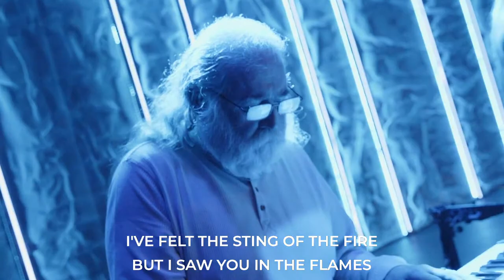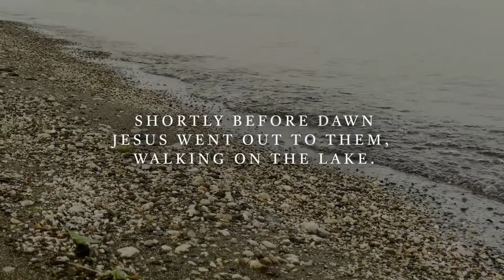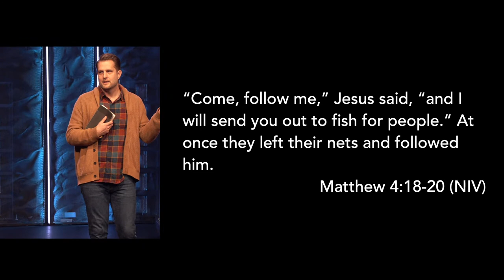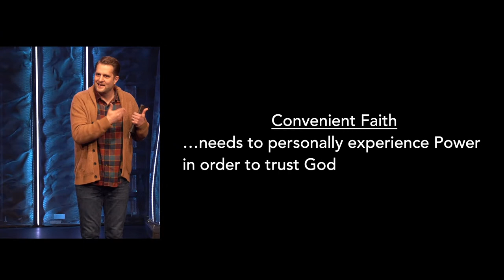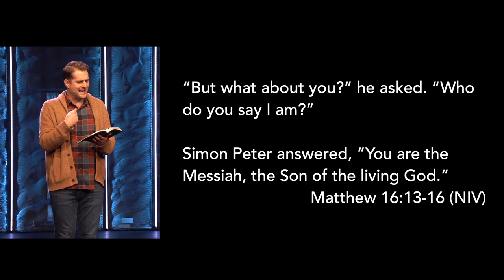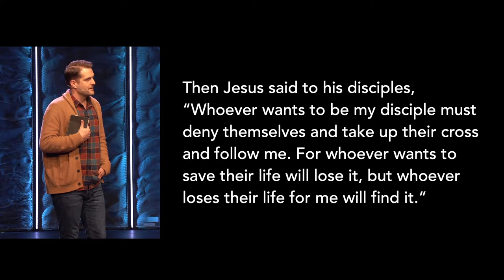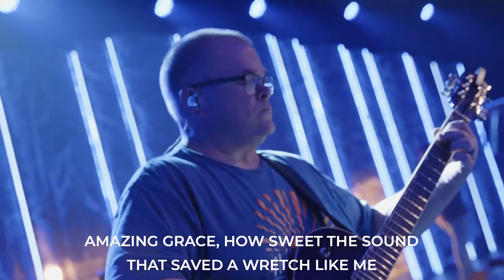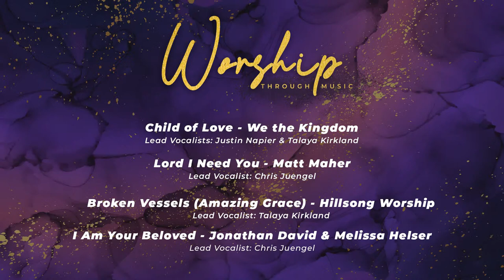The Evolution of Peter (Part 1) - Pete Stearns (10.15.2023)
Welcome to St. Mark's Community Church Online! We’re glad you could join us for services! For more information about our church, please visit smc.church.

04:06 Welcome/Opening Announcements
06:32 Song 1 (Child of Love)
10:30 Song 2 (Lord I Need You)
13:48 Prayer Moment / Lord I Need You (Reprise)
21:30 Message
1:10:00 Song 3 (Broken Vessels / Amazing Grace)
1:16:18 Song 4 (I Am Your Beloved)
1:22:37 Closing Announcements